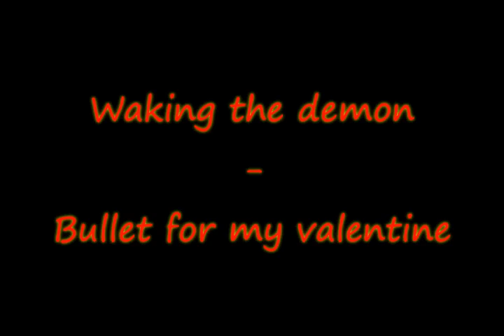Waking the demon - bullet for my valentine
Esp M-II seymour duncan

Line 6 micro spider